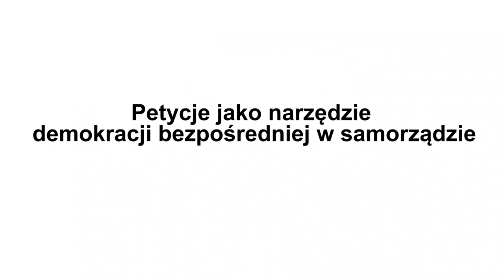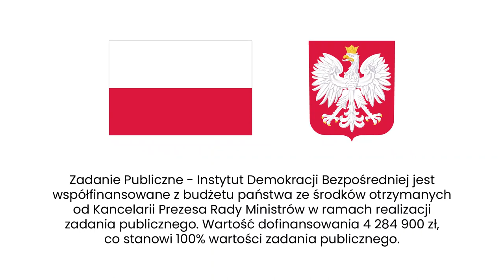Wypior: Petycja jest skutecznym narzędziem, aby coś zmienić.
Kto może napisać petycję? Kto musi ją podpisać? Jak zbierać podpisy? Do kogo możemy ją zgłosić w samorządzie? Czy petycja to skuteczne narzędzie demokracji bezpośredniej? O to Agata Kempa pyta Rafała Wypiora, społecznika i Radnego z Rudy Śląskiej.

🐿 RAFAŁ WYPIOR 🐿
Rafał Wypior jest społecznikiem działającym już od kilkunastu lat w rodzinnej Rudzie Śląskiej. Działalność zaczynał od Młodzieżowej Rady Miasta i Stowarzyszenia Lepsze Kochłowice. Lepsza Ruda Śląska. W 2018 r. uzyskał mandat Radnego Miasta Ruda Śląska, osiągając jeden z najlepszych wyników w powiecie. Dzięki jego zaangażowaniu powstała Powiatowa Rada Działalności Pożytku Publicznego, w której pełnił funkcję Przewodniczącego.

Jego praca przyczynia się do tworzenia lepszego otoczenia dla mieszkańców, czym inspiruje innych do troski o małą ojczyznę.